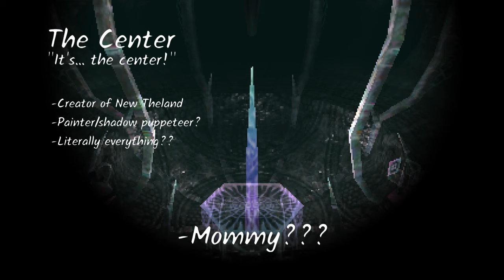The Hatchline | LETS PLAY: Anodyne 2: Return to Dust [FINAL]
Being born, The world, The Dust, The City...